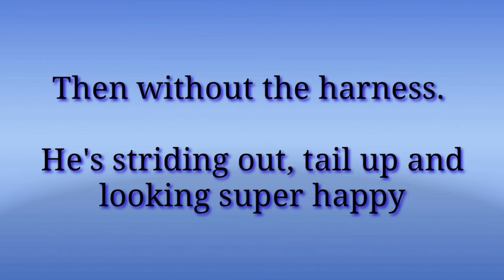I was shocked at the difference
There's been much talk lately about harnesses with a straight chess strap causing restriction of movement as opposed to the Y front harnesses.

With the help of Eko we conducted a non scientific test to see the difference between moving with a straight chest strap harness v's no harness, the differences were quite shocking!

EDIT :- 15/7/19

We went to a well known pet store with Eko yesterday to try on several different harnesses as we now don't have a harness to put Eko's In Training  patches on.

All but one of the harnesses in store couldn't be adjusted to fit him well around either the neck or girth area.

Some of the Y shaped harnesses couldn't be altered to make them small enough to fit Eko around the neck. As a result he'd start doing the short unhappy gait as the Y part of the Y piece sat so low down across his chest when wearing it.

In some cases when we went down a harness size to fit his neck properly it presented a whole host of other problems at the back end of the harness.

The girth strap would then sit right behind his elbows as there was no chest adjuster to lengthen it which could then potentially cause rubbing, this made the back part where the lead ring is sit very far forward and right up on his shoulders, this made him look very bunched up and uncomfortable when walking, or the other problem was the girth strap was just too small and couldn't be done up.

Therefore my conclusion to this very unscientific test of mine is that whatever harness you put on your dog even if it's a Y front harness, it has to fit correctly for the dog to be able to walk comfortably when wearing it.

Check out these other places you can also follow Boris and Eko aka The Two Crazy Cockers.